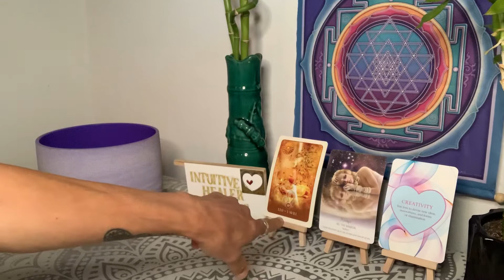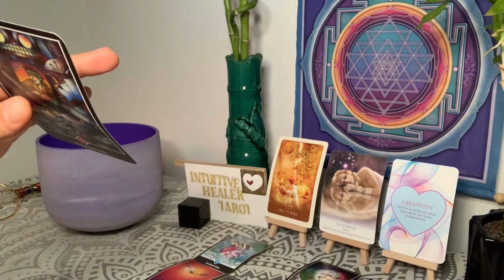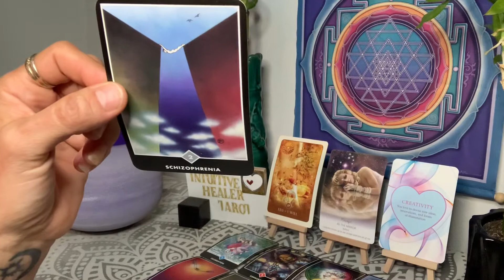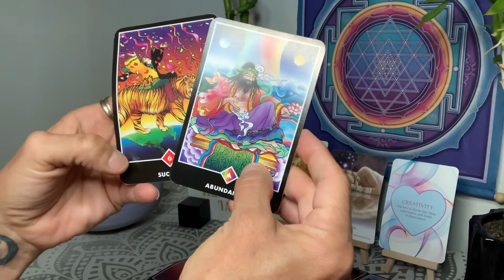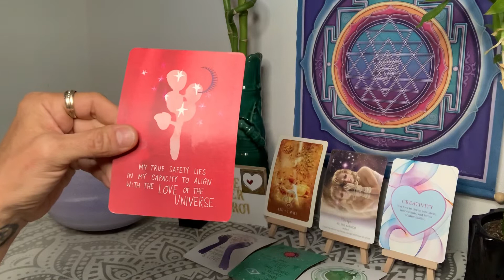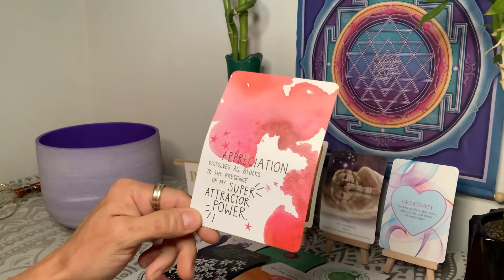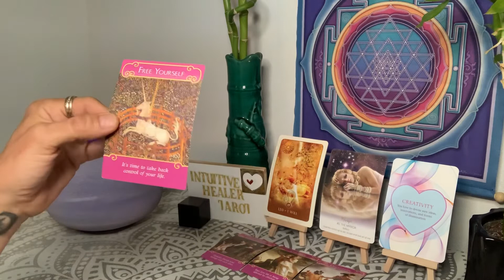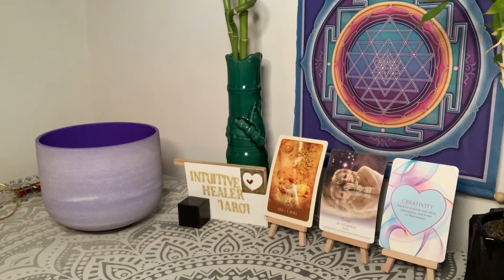✨⭐️💕💞LEO~OLD LOVE WATCH OUT!!! I GOT CLAWS IN MY PAWS!!!! midaugust2020 love☯️💗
This is a video for the sign of  Leo weekly love reading ❤️❤️❤️❤️❤️❤️❤️
If you liked my reading I would love to hear about the beauty in your life!
I will be doing my Psychic madness Wednesday’s, where I give away crystals, tarot and oracle decks, smudge sticks and sound healings...check it out around winter solstice.💋

💫🌟✨⚡️I am a gifted intuitive that is here to assist others in gaining awareness on their lives through love, compassion, and care. I help others to gain insight into there own lives so that they may find love, security, wealth, career always in their favor. I hone in on the parts of their energy that need a little tune up. Using sound to clear blockages... Tune into my future sound healings here on my channel.

Twitter~Dawn
Me We App~ Dawn Hehr